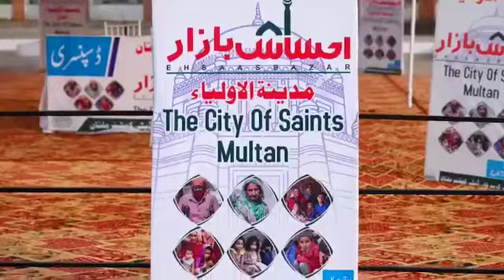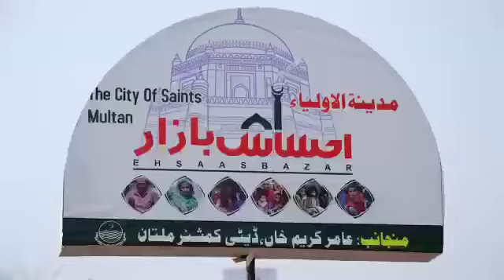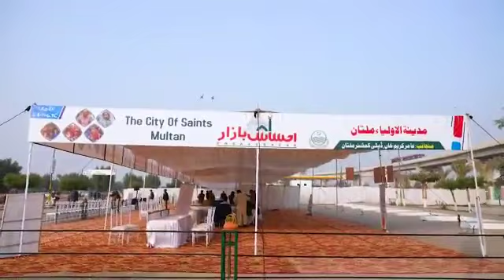وزیراعلی پنجاب عثمان بزدادکی جانب سے مستحق افراد کے لیے ملتان میں احساس بازار قائم کر دیاگیا